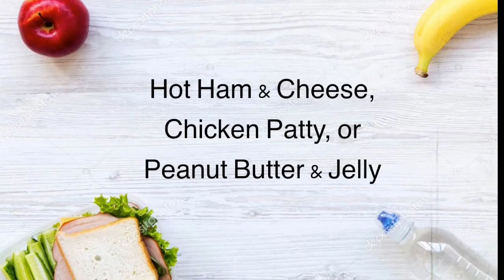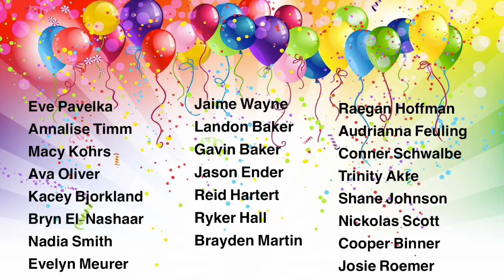Falcon News, Jan. 6, 2020